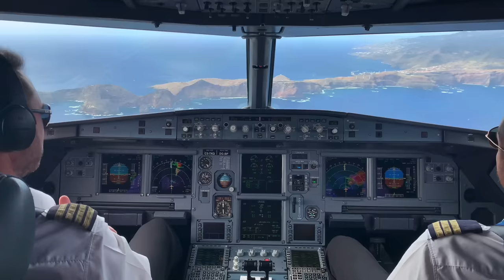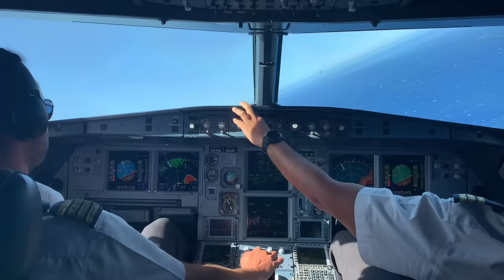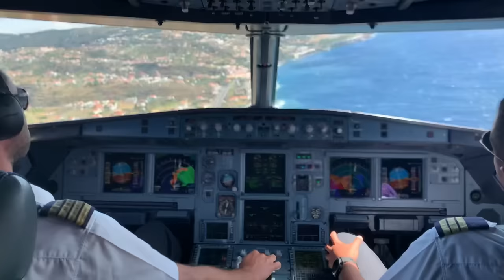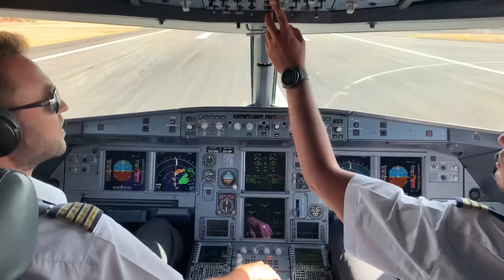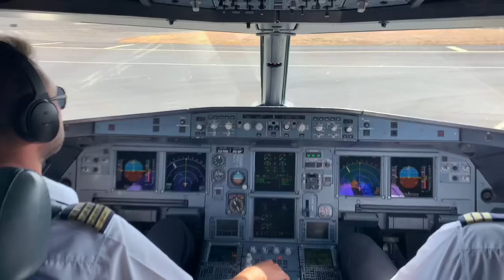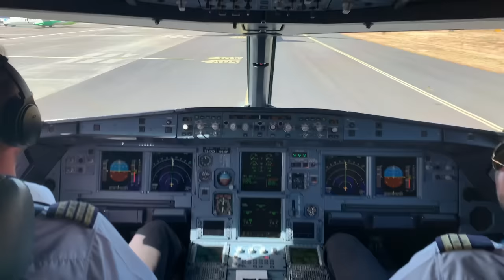A320 landing at gusty Madeira airport.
Within wind limits